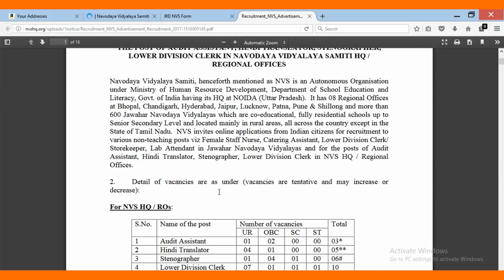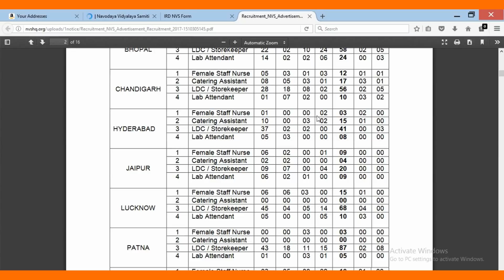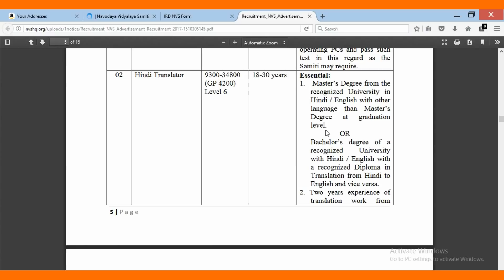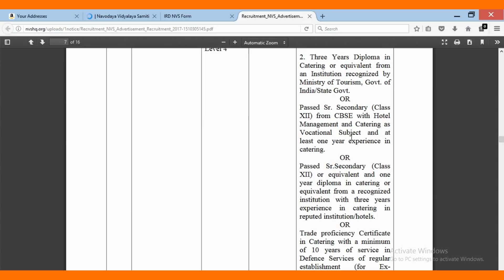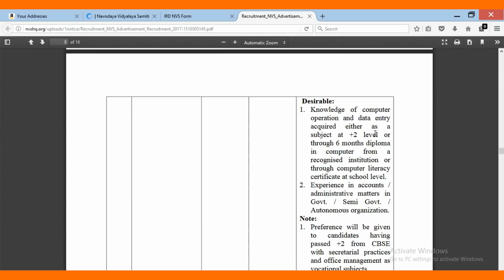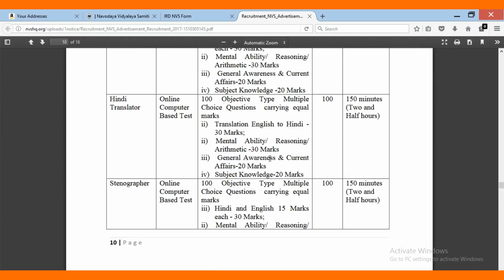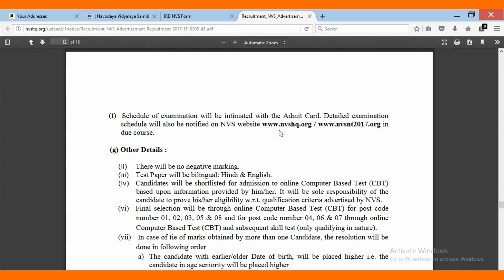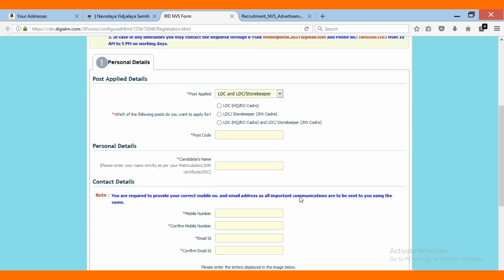NAVODAYA VIDYALAYA SAMITI RECRUITMENT FOR LDC, STAFF NURSE, STENOGRAPHER, LAB ATTENDET ETC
OFFICIAL NOTIFICATION